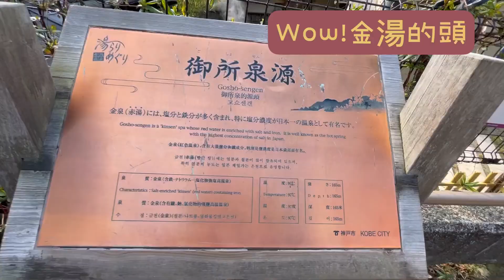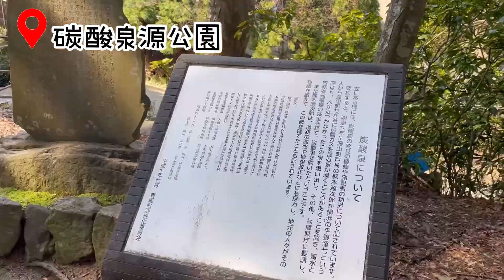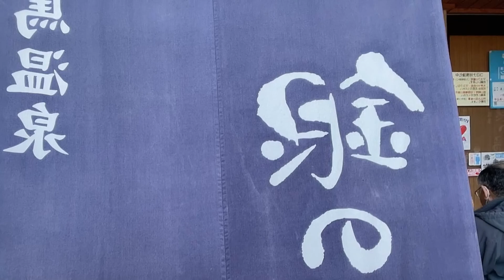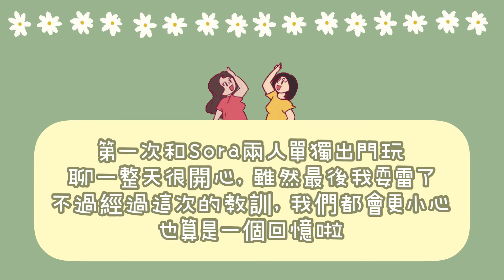【兵庫Vlog】有馬温泉·超清爽酥脆的碳酸煎餅|日本VLOG 2021.03.14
我在日本的美食日記
有馬溫泉是日本三大溫泉之一
以碳酸溫泉為名，碳酸餅乾就這樣誕生啦
天氣冷，工作腰酸背痛泡一下金湯、銀湯這些有療效的溫泉可以恢復體力
HI~我是Liao Liao

日本大阪在住中
因為疫情開始用影片分享日本生活遊記的台灣女孩
藉著探索日本的美，親近大自然讓自己產生靈感

希望我的VLOG可以帶給觀看的人舒服、愉快的心情!!
BGM
音樂家: Rook1e